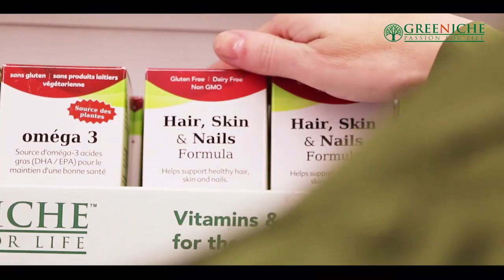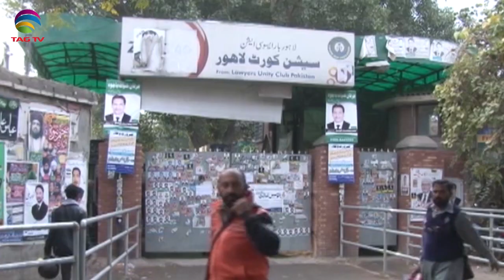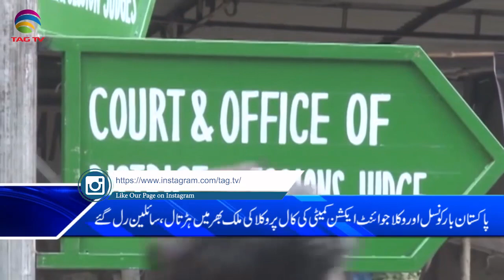TAG TV Pakistan Bureau News Bulletin with Waqar Hussain - 13 December 2019